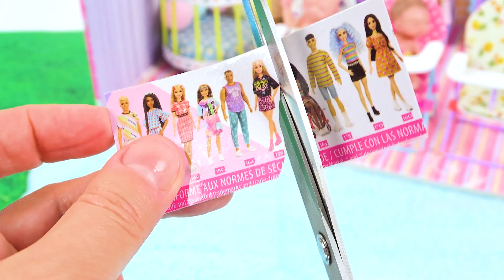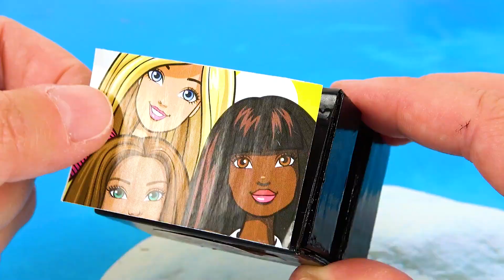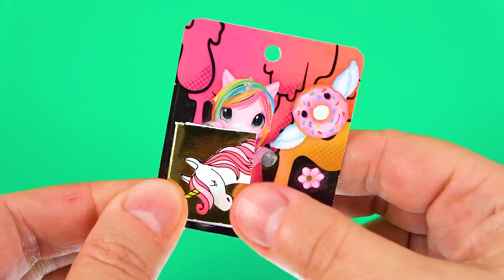30 DIY Miniatures for Barbie and her Baby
30 DIY Miniatures for Barbie and her Baby